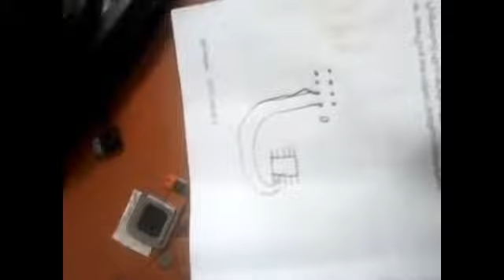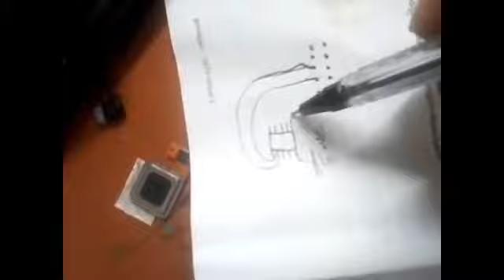COOLPAD NOTE 3 TOUCH SOLUTIONS 101% WAYS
Hello gus this video i will show you how can repair touch complint,s of cool pad note 3 8676-i02   please wach it carefully..   ..